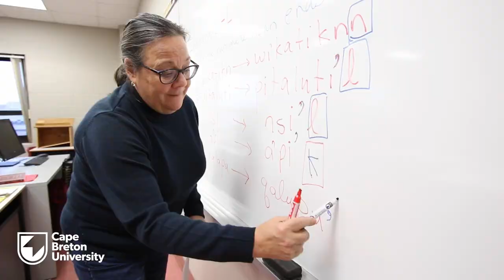Indigenous Showcase presented by Cape Breton University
No need to go anywhere this Saturday, we're bringing you all the entertainment you need! Maybe just grab some ECMAle and a local treat to complete the night. All shows can be viewed right here on ECMA's YouTube.

9PM - 10:40PM (ADT) Indigenous Showcase presented by Cape Breton University featuring Alan Syliboy and the Thundermakers (NS), Silver Wolf Band (NL), and Wolf Castle (NB).